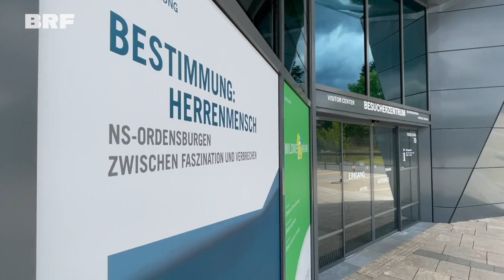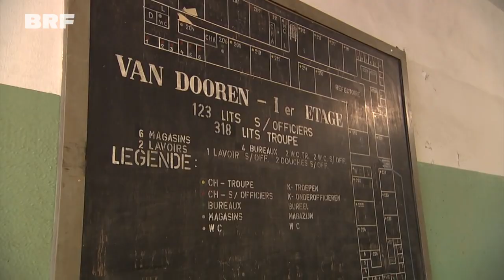Vogelsang: Von Ordensburg zu "Internationalem Platz" für Toleranz, Vielfalt, friedlichem Miteinander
Der "internationale Platz" Vogelsang löst bei Ostbelgiern verschiedene Erinnerungen aus: Die einen haben dort in ihrem Militärdienst Zeit verbracht, die anderen haben Vogelsang mit der Schule besucht. Über der Zeit hinweg hat sich einiges an der ehemaligen Ordensburg getan und es stehen neue Projekte an.